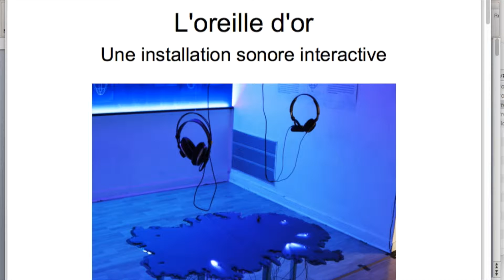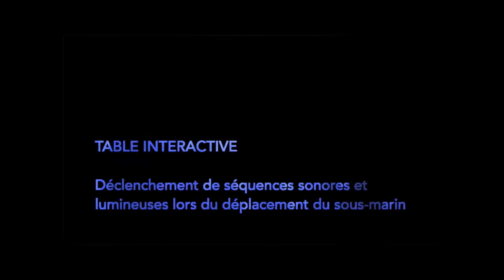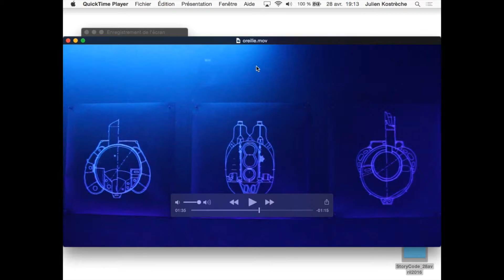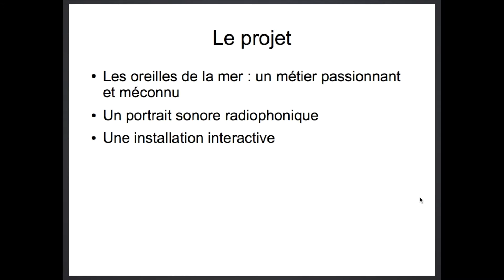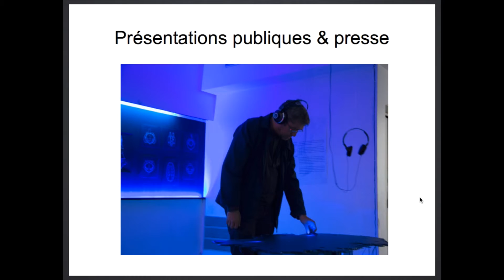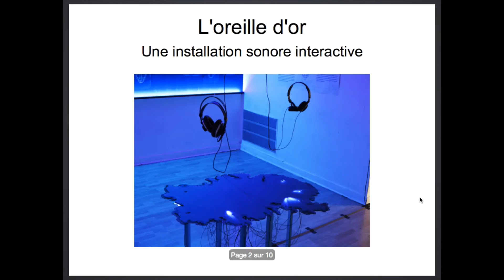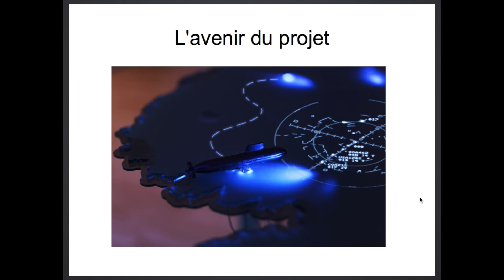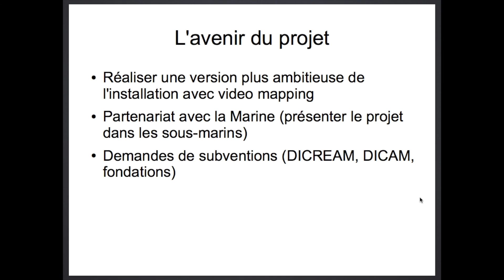[Pitch n°2] Aurélia Nardini - "L' Oreille d'or"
Aurélia Nardini travaille principalement avec le médium sonore pour mettre en place des dispositifs interactifs ou spatialisés qui jouent avec l’écoute du spectateur-acteur.

L’artiste nous parle de son projet « l’Oreille d’or », une installation mêlant portrait radiophonique et interactivité, récompensée par la SCAM Brouillon d’un rêve 2015.

Inspirée par la guerre acoustique que se livrent les sous-mariniers, cette création prend la forme d’une table de bataille navale sur laquelle le visiteur peu déclencher des séquences sonores.